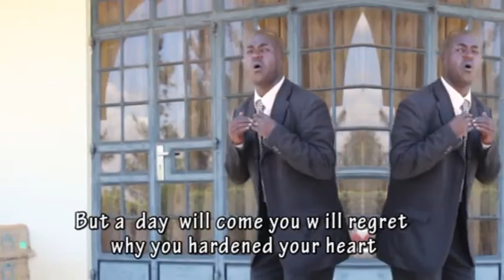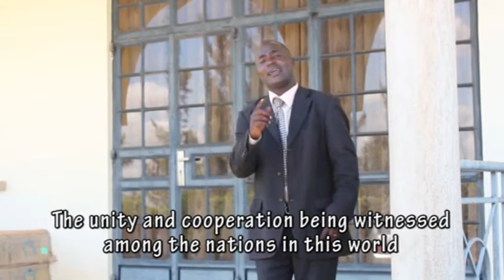Shadrack masai - Kalumbeta (Official video)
Shadrack masai - Kalumbeta